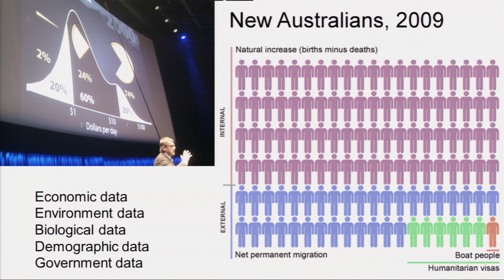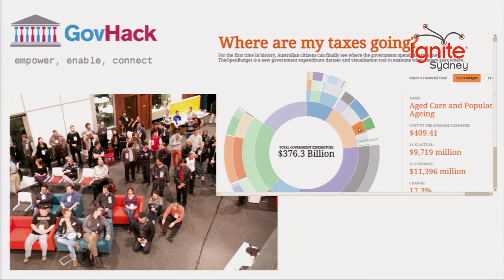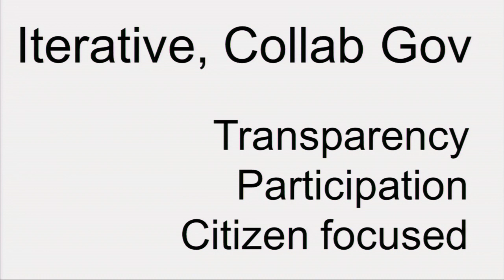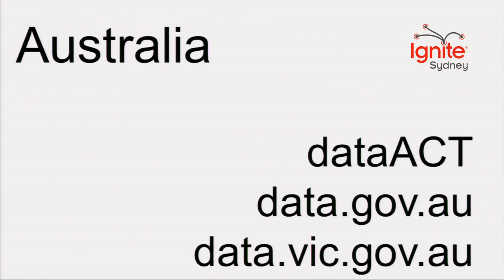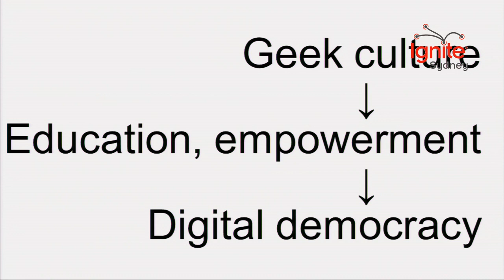Pia Waugh @ Ignite Sydney 2012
Pia Waugh speaks at Ignite Sydney 2012.